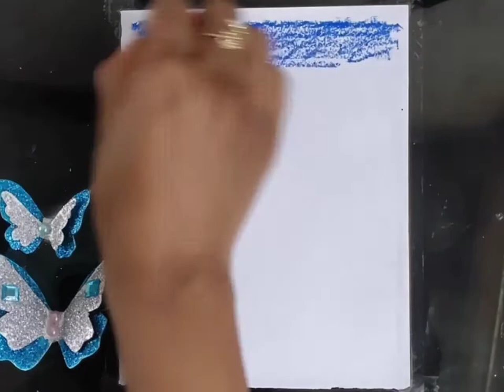Easy and Simple drawing for beginners - Step by step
Art by Koyel Khamaru ,

In this video I have shown you step by step drawing  with oil pastels easily. You can learn step by step drawing and using of colours  through this video.